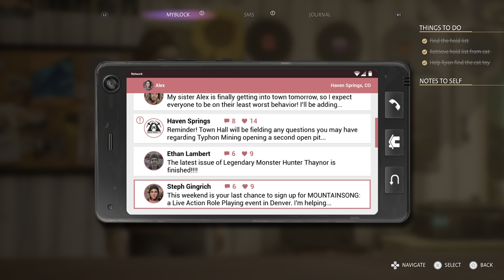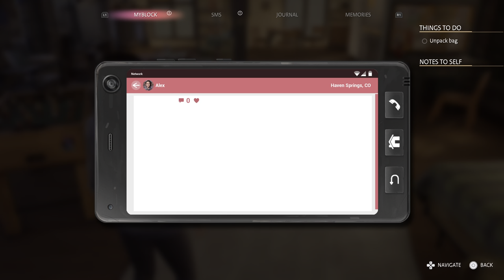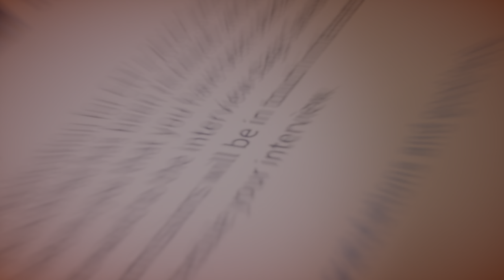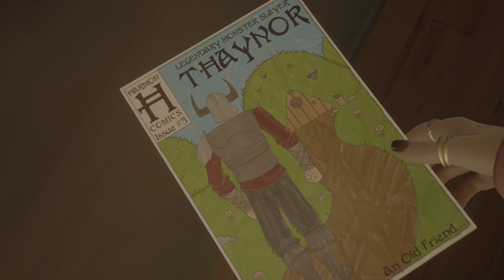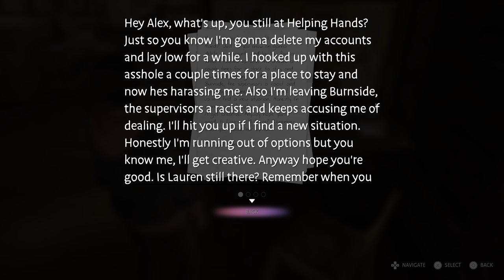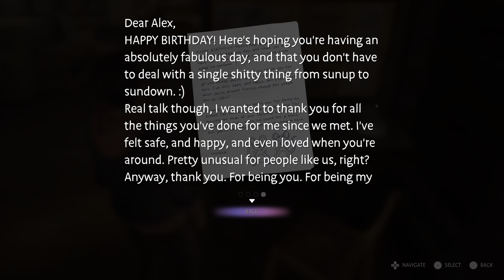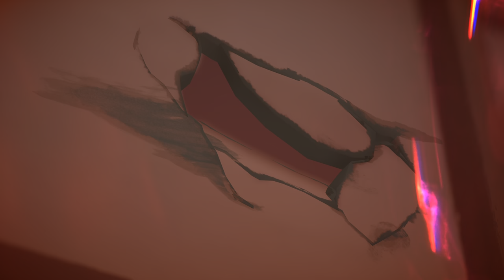Life is Strange: True colors part 2 Come to the Black Lantern